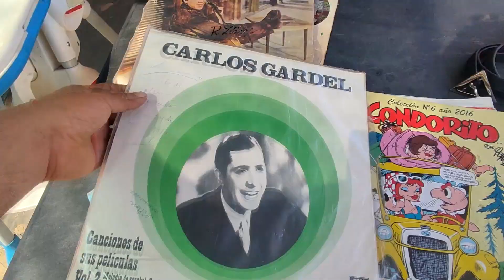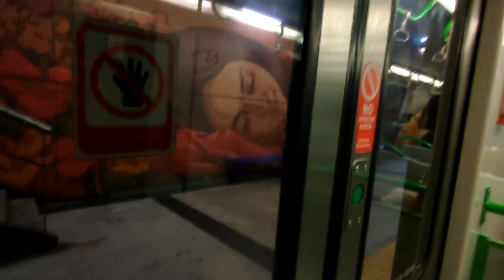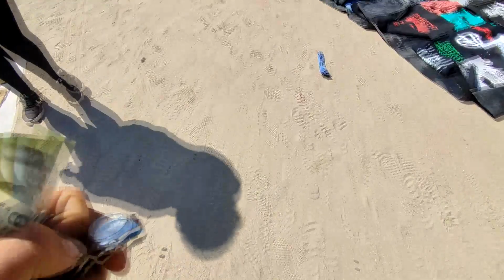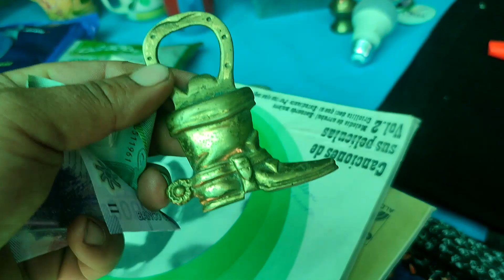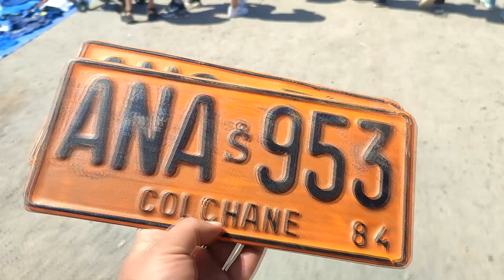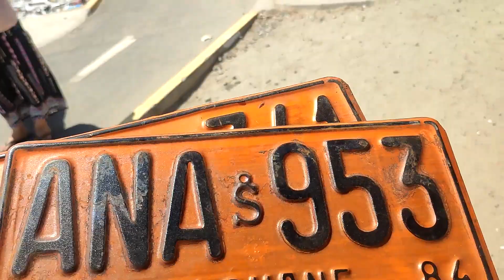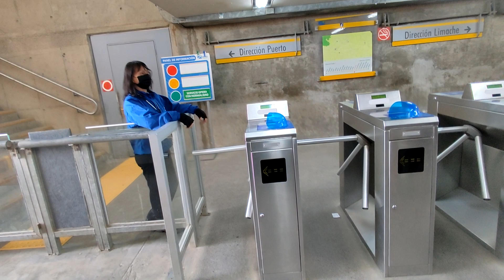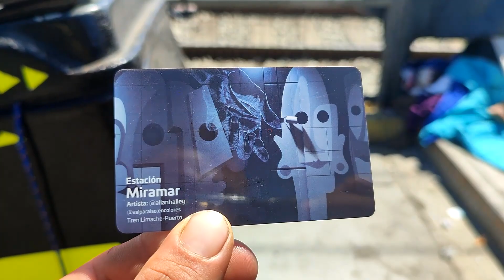En TREN al BELLOTO / COMPRÉ COSAS MUY BARATAS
EN ESTE CAPITULO ME PEGÉ UNA SALVADA DEL DIA CON UNA COMPRA
Y ME GANÉ 50 MIL PESOS A LOS 10 MINUTOS DE COMPRAR LO QUE COMPRÉ .
ESTÁ BUENO EL BELLOTO

Facebook/Motoviajantes (info de proximas rutas)